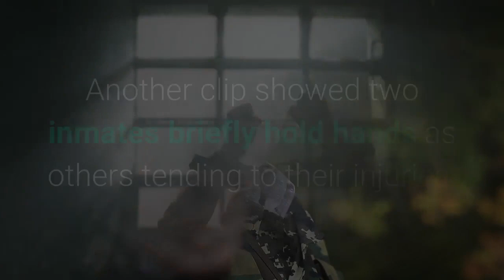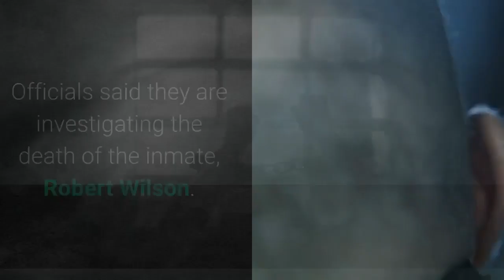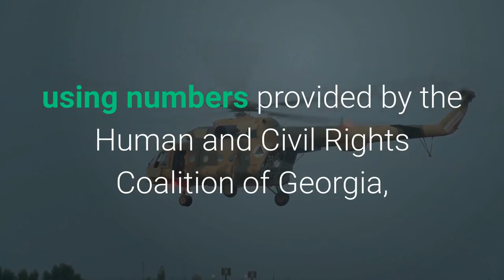Riot at Ware State prison in Georgia leaves two staff members two inmates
Two prison guards and two inmates were injured after a riot broke out at the Ware State Prison in Georgia. Officials said the riot broke out at the prison, in Waycross, around 10:40 p. m. on Saturday night. The situation was under control by 1 a. and the prison was on lockdown, a spokesperson for the Georgia Department of Corrections confirmed to Newsweek.''The incident is under control and the facility is on lockdown as of 1 a. today, '' the spokesperson said. ''Two staff members received minor, non life-threatening injuries and two inmates received injuries that are non life-threatening. ''No other information was immediately released, but videos purported to have been filmed by inmates inside the prison were livestreamed and circulated on social media. One clip showed an inmate covered in blood as other inmates are seen helping him clean what appears to be a gunshot wound. Another clip showed two inmates briefly hold hands as others tending to their injuries. Another video circulating on social media showed inmates freely walking around the prison, while another clip appeared to show fires had been set on the grounds. Corey Jackson, a spokesperson for the Human and Civil Rights Coalition of Georgia, told Newsweek that the prison had been under lockdown after the death of an inmate two weeks ago. Officials said they are investigating the death of the inmate, Robert Wilson. He is believed to have died after sustaining injuries during an altercation with another inmate on July 17. Tensions were also inflamed because inmates with COVID-19 have received ''little to no medical care, '' Jackson said.''What led to this is Ware has an entire building with sick inmates, '' he said. ''They have COVID-19 with little to no medical care. They had been on lockdown for weeks after a murder there about three weeks ago. ''The prison has about 15 officers per shift to handle around 1, 500 inmates, Jackson said. Some inmates at the prison also recently told the Atlanta Journal-Constitution that there were tensions in the prison due to the coronavirus pandemic. Two inmates at the prison have died of COVID-19, while 22 inmates and 32 employees have tested positive, according to the Georgia Department of Corrections. Correction 8/2/20, 7:17 a. ET: An earlier version of this article, using numbers provided by the Human and Civil Rights Coalition of Georgia, misstated the number of prisoners at Ware State Prison. We regret the error.